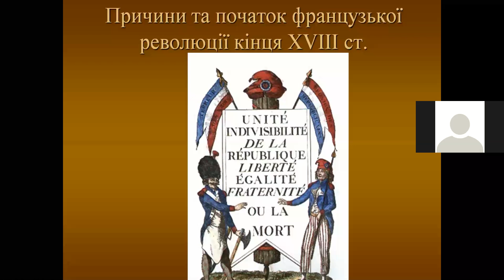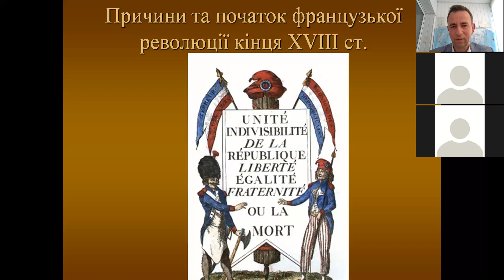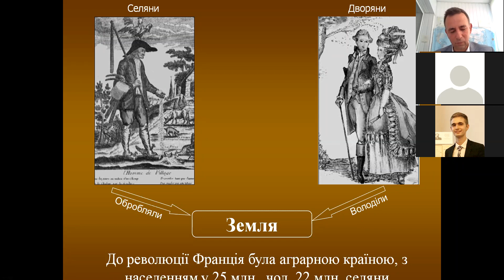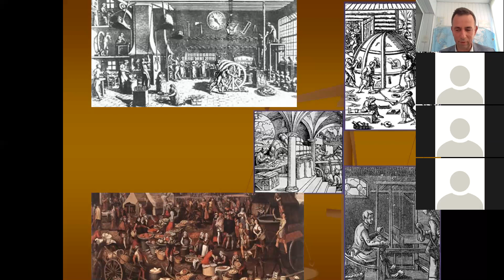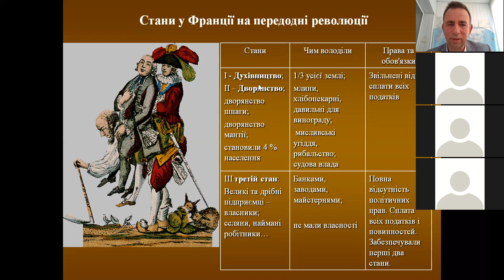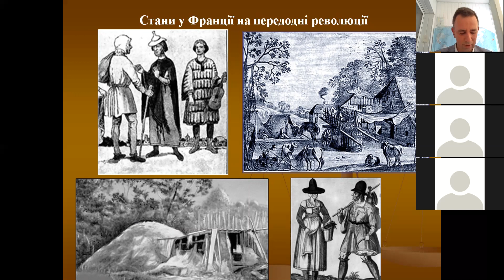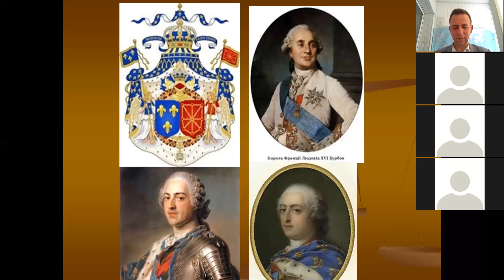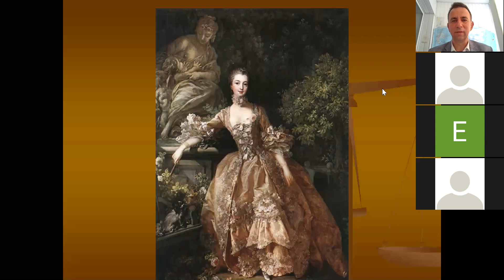Причини Французької революції кін XVIII cт. Франція напередодні революції. Лекція Олега Машевського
"Американістика та європейські студії". Освітня програма Історичного факультету Київського національного університету імені Тараса Шевченка:
 Кафедра нової та новітньої історії зарубіжних країн.
«Нова історія країн Західної Європи та Америки".
Навчальна дисципліна для студентів 3 курсу бакалаврату освітньої програми "Американістика та європейські студії" історичного факультету.
 Викладач Олег Петрович Машевський - доктор історичних наук, професор, завідувач кафедри нової та новітньої історії зарубіжних країн.